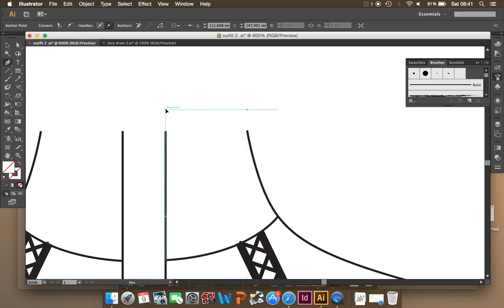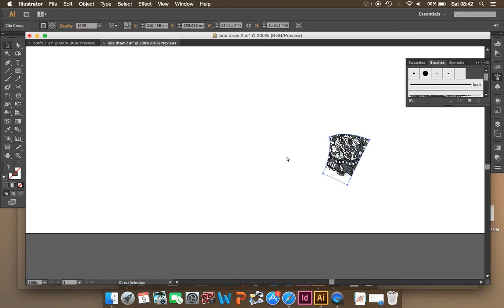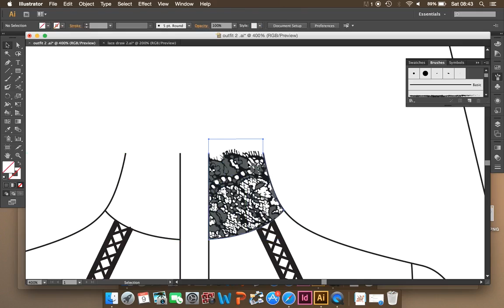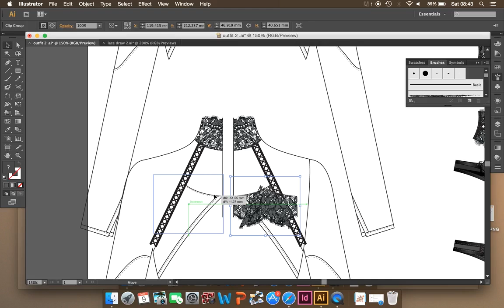how to clipping mask lace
Instructions as there is no audio

-Lock your original lines to avoid confusion with layers - cmd  2

- Use the pen tool to draw over your shape you want to place the lace, this of this as drawing your lace pattern piece. However,  you want to go quite a bit over the edge where the lace would sit as you need to capture the scallop in the clipping mask. - P shortcut for pen tool-

-Copy the shape you have just created

-Open your file where you lace is on illustrator. I have imported an image and live traced it. Then I selected the live trace result and object-rasterize. -Remember to click transparent background instead of white when you do this-.

However, there are many ways to have your lace. you can leave it as a live image trace, and rasterize individual shapes you create on your cad -this can slow down illustrator as too many paths and fills- or you can open your lace in photoshop -can also slow down comp as two large programs will be running- or you can open your lace scan or image in photoshop, rasterize, delete all white background – select-similar- colour, fill, visual appearance- and export as a .tiff and then re open in illustrator. - but I like the way I usually do it best.

- You place your drawn piece over the lace drawing, lace edge on the scallop edge as in when pattern cutting. You want to ensure there is no fill and no line on your shape. You select both the lace and the shape, right click-create clipping mask.

-if the mask is saying it cannot be created, you need to right click the lace image –arrange-send to back and try again.

-copy and paste your lace pattern piece into your CAD file

-place where necessary.

-to live paint, lock your clipping masks with your brushes.

-if there is layers, i.e mesh behind your lace etc, I like to then use shapes and fills for this rather than a live paint - depending on the shape of the other fills etc etc..